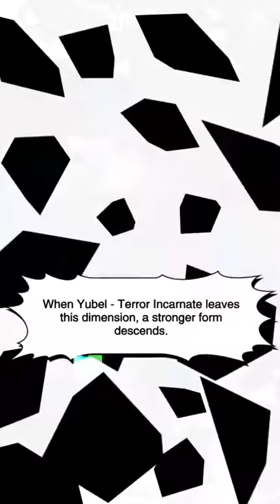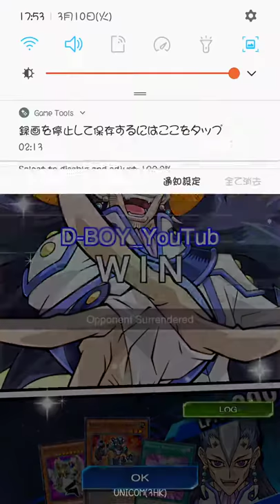Duel Links_DDD Magnet 9.2 VS (台灣)愉樂決鬥者(Yubel&Nephthys deck)_2020-01-24